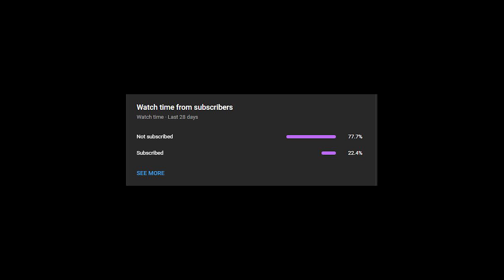*BAD NEWS* For F2P And Light Spenders: My Hero Academia The Strongest Hero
Looks like you won't be able to use the previous pity for the new characters.